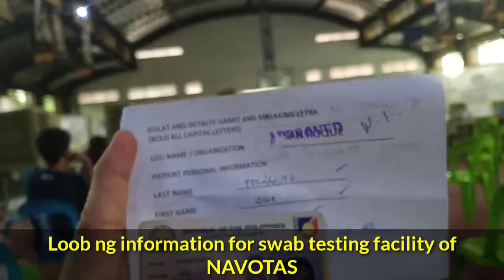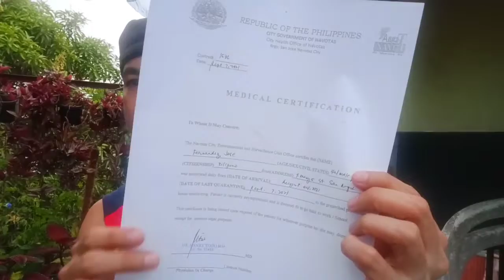Bakit umabot ng 30days ang home Quarantine ko at Ang Katotohanan bago ka mag-pa SWAB TEST LGU says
Bakit umabot ng 30days ang home Quarantine ko at Ang Katotohanan bago ka mag-pa SWAB TEST LGU says na dapat after 1 month para clear kana at COVID free kana.Tara samahan niyo ako sa aking 30days Quarantine journey.